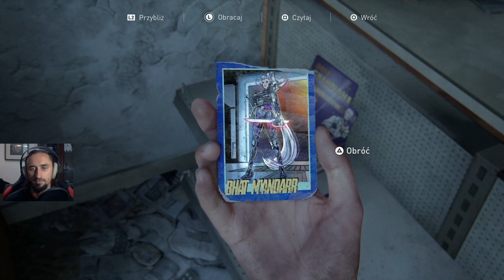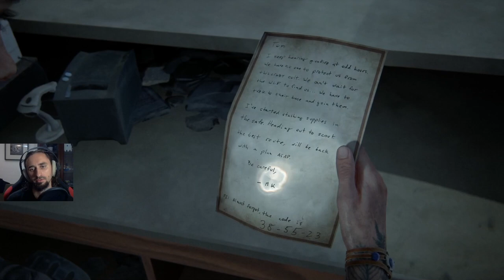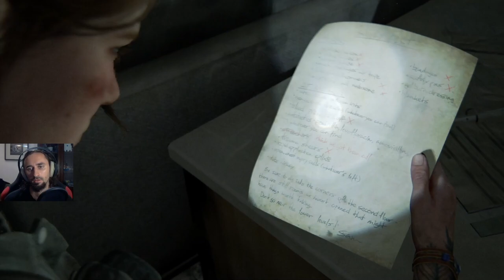MÓW CO WIESZ || The Last Of Us Part II [#18]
Streamuje na YouTube więc nie mam już gdzie was odsyłać.
Pamiętajcie o przycisku z Dzwoneczkiem by dostawać powiadomienia zarówno o filmach jak i streamach.